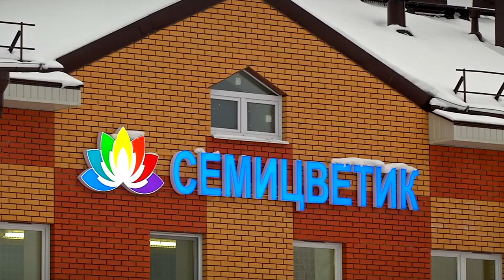Инспекционная поездка губернатора по социальным объектам в Твери и Калининском районе